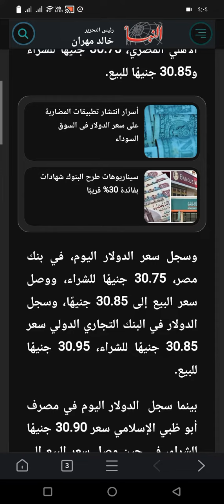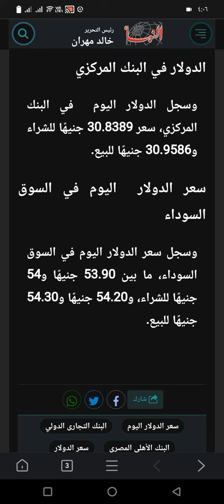سعر الدولار اليوم في البنوك .سعر الدولار اليوم فى السوق السوداء..سعر الدولار اليوم الثلاثاء ٢٠٢٤/١/٩